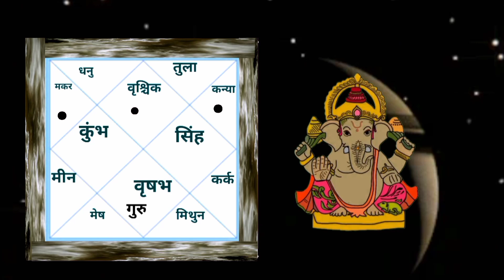बृहस्पति का नक्षत्र परिवर्तन2024 | वृश्चिक राशि |brihaspati ka nakshtra parivartan|vedic astro life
बृहस्पति का नक्षत्र परिवर्तन2024 | वृश्चिक राशि |brihaspti ka nakshtra parivartan 2024 | vedic astro life